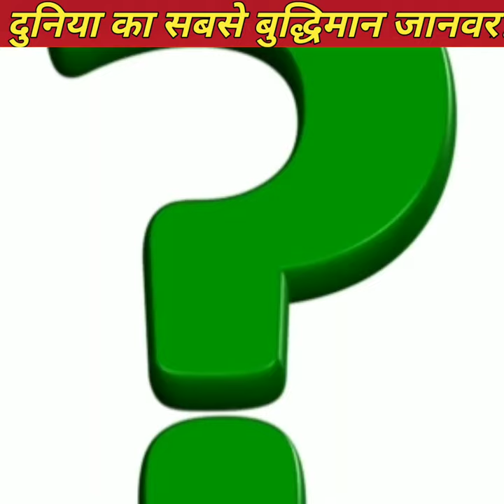दुनिया का सबसे बुद्धिमान जानवर! || Facts video in hindi || by ska motivation armadillo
1_The purpose of making this video is not to hurt anyone's feelings .
 2_This video is made for information only .